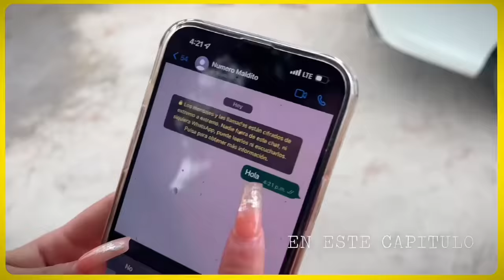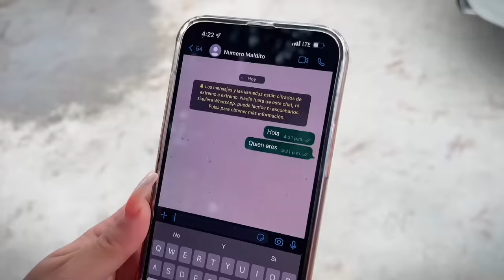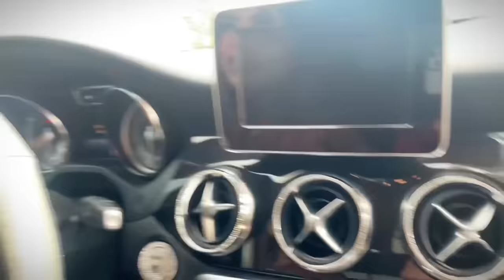MARCAMOS EL NÚMERO MALDITO EN EL PANTEÓN | JAMÁS DEBIMOS HACERLO.